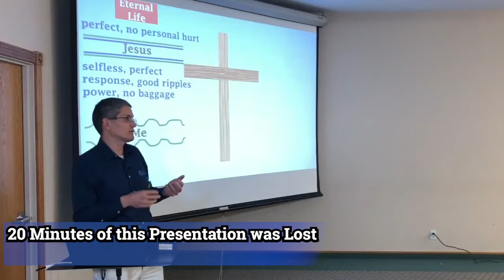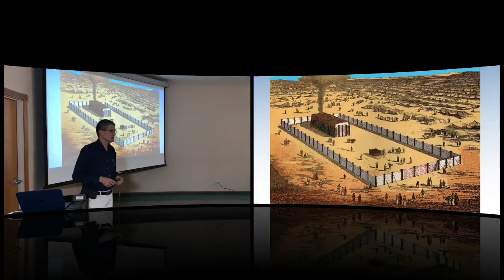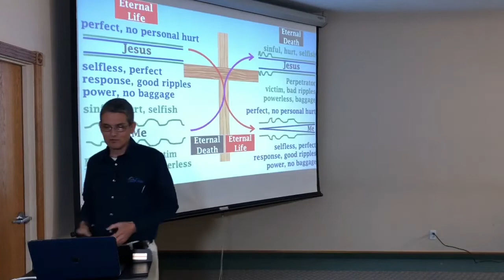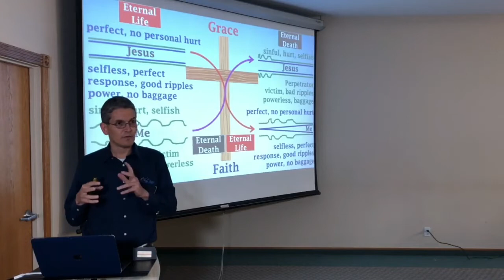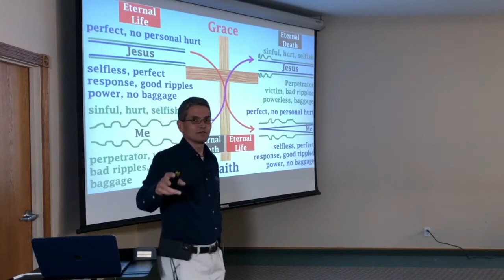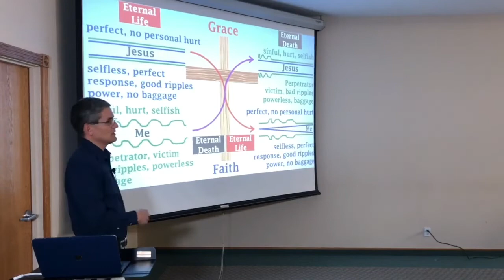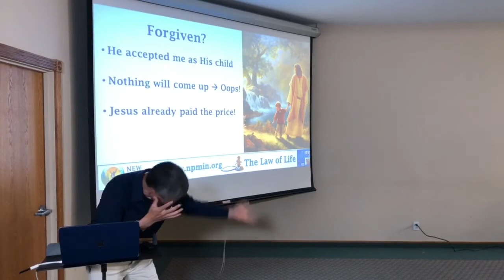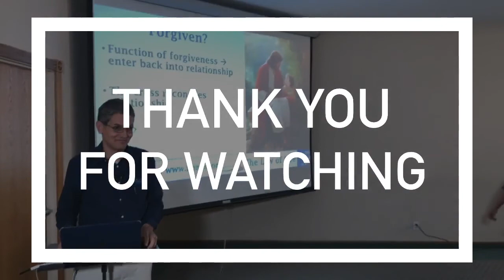Law of Life: Overcoming Negative thoughts, With Mark Sandoval, MD 10/22/21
The Law of Life Seminar: Overcoming Negative thoughts, 10/22/21

Reversing Disease, Depression & Damaged Relationships

With Mark Sandoval, MD
Many of us are caught in a seemingly endless cycle of physical, spiritual, and social dysfunction. Do you want to learn why you are caught in that cycle and what you can do to get out of it? Join us as Dr. Mark Sandoval opens our eyes to a new paradigm of wholistic health—a paradigm that connects you to the Power that can set you free.